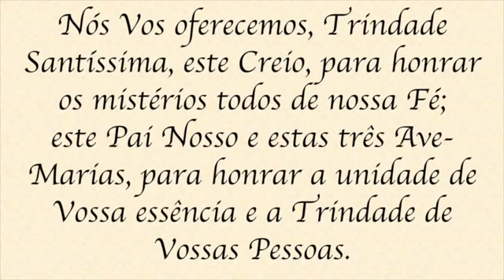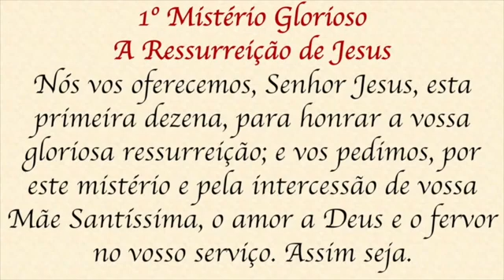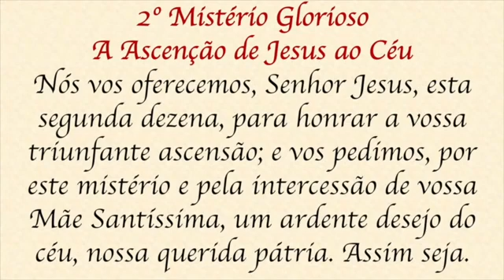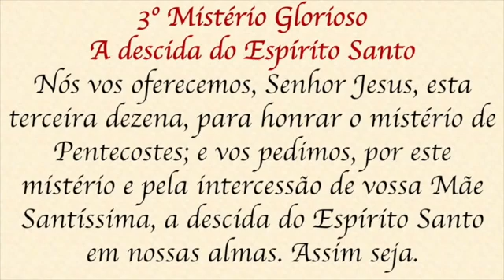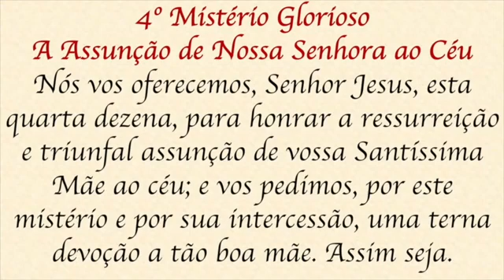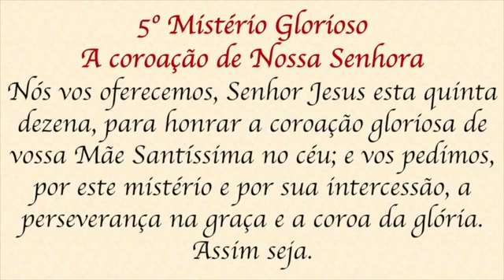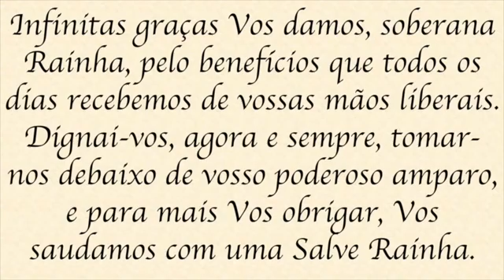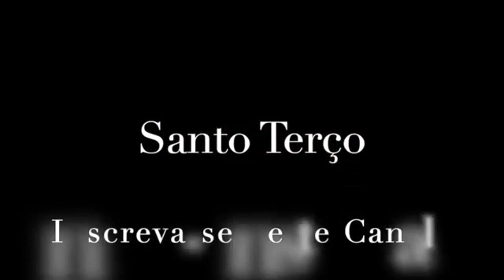Santo Terço - Mistérios Gloriosos